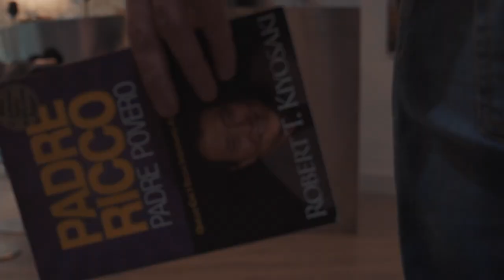Business Arts | Trailer Ufficiale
Business Arts è un prestigioso marchio italiano specializzato nella produzione di Opere d'Arte Moderna. Nasce per coloro che non si accontentano della mediocrità e vogliono di più dalla vita.

Il nostro obiettivo è creare opere d'arte uniche progettate per stimolarti e motivarti nel raggiungimento dei tuoi ambiziosi obiettivi.
Tutte le nostre opere sono create dai nostri artigiani italiani (MADE IN ITALY) e consegnate con Certificato di Autenticità.

Unisciti all'esclusiva cerchia di clienti Business Arts. Acquista Ora il tuo quadro e scopri l'eccellenza che solo il nostro brand può offrire.